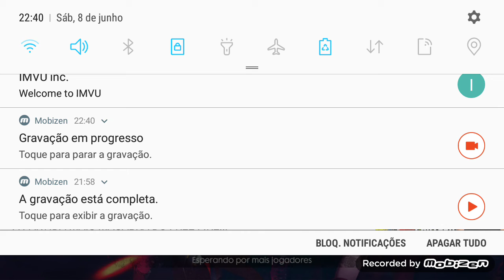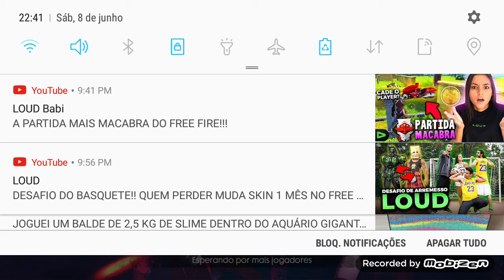Passa o facão 😅😅😅😅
Aaaaiiii minha cabeça